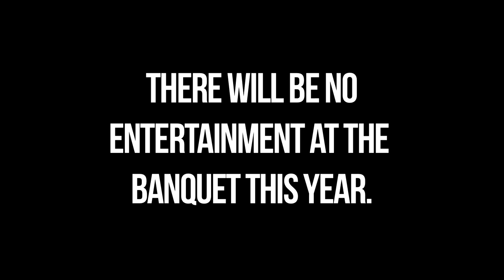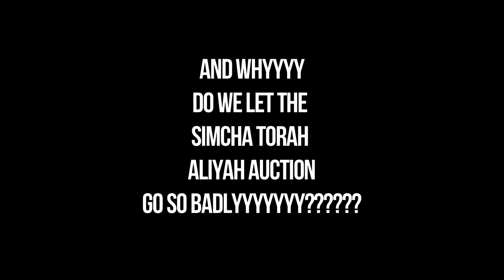Beth Jacob's Got Talent: Banquet Video 2015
Beth Jacob Congregation, Beverly Hills.  Screenplay by Chris Bremner and David Feldman.  Directed by David Schlussel.  Producer, Rafael Marmor.